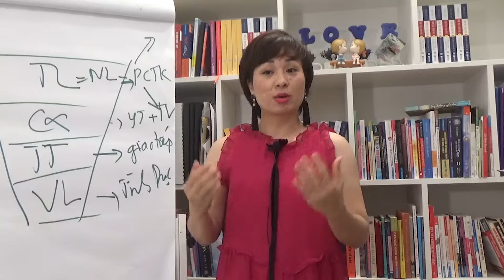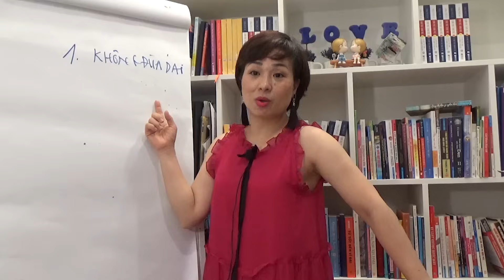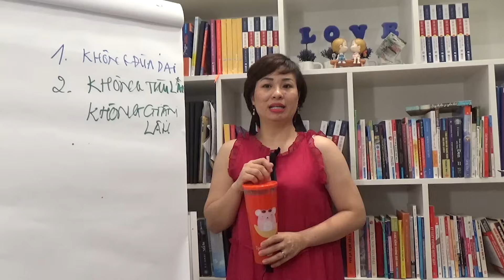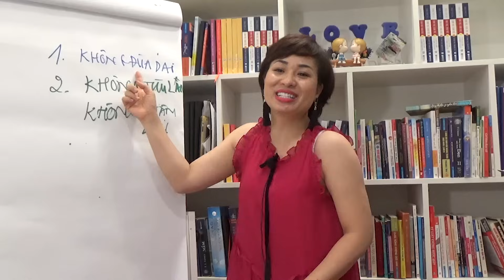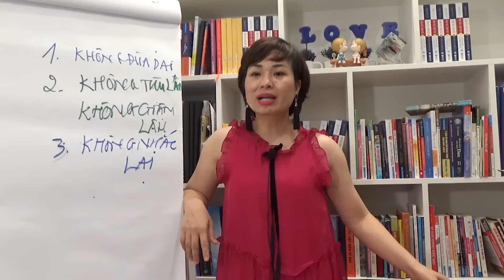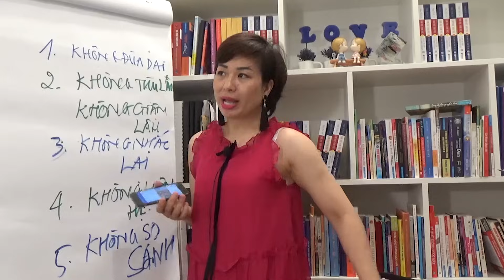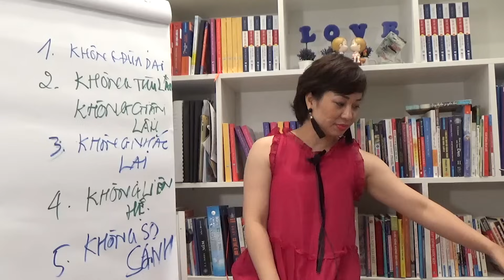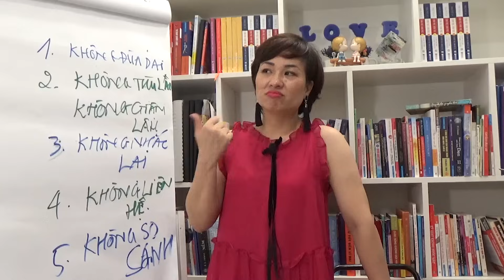5 Sai Lầm Kinh Điển Trong Giao Tiếp Khiến Vợ Chồng Xung Đột |Vera Hà Anh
Chào bạn!
Cô là Vera Ha Anh - Kỷ Lục Gia, Tiến Sỹ Tâm Lý Thực Hành về Tình Yêu Hôn Nhân, Hạnh Phúc Gia Đình.
Cô luôn tâm nguyện đạt được sứ mệnh: "Giúp đỡ cho trên 100 triệu cặp vợ chồng tìm được tình yêu và hạnh phúc bền vững trong hôn nhân".
Với kiến thức chuyên sâu và trải nghiệm với đầy đủ cay đắng, ngọt bùi được trả giá bằng cả máu và nước mắt, Cô tự tin có thể giúp các bạn tìm được hạnh phúc.

➨ TƯ VẤN MIỄN PHÍ: Tìm giải pháp cho cuộc hôn nhân của bạn
Công Ty Tư Vấn Tâm Lý Và Đào Tạo Vera
➨ Địa chỉ: Tầng 5, số 9 Hồ Tùng Mậu, Phường Mai Dịch, Quận Cầu Giấy, Hà Nội.